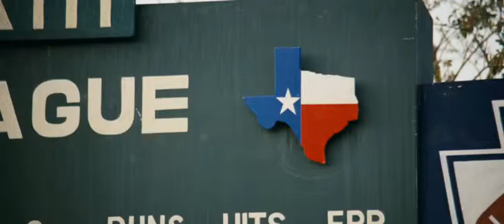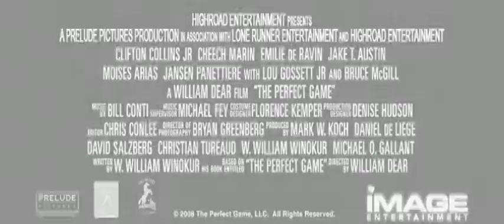Perfect Game, The - Trailer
THE PERFECT GAME is the true story of Cesar, (Clifton Collins Jr. - Star Trek) who returns to Mexico after his MLB career is cut short. Moises Arias (Hannah Montana), Jake T. Austin (Wizards of Waverly Place) and Ryan Ochoa (iCarly) play the impoverished baseball-loving kids who recruit him to coach their rag-tag team. Together, they beat the odds and overcome hardships and bigotry to compete in the 1957 Little League World Series. Screen favorites Cheech Marin (Spy Kids), Lou Gossett Jr. (Iron Eagle), Bruce McGill (Animal House), Emilie de Ravin (Lost) and David Koechner (Anchorman) are featured in this uplifting story in the winning tradition of Hoosiers that Boxoffice magazine cheered as "inspiring, richly entertaining, heartfelt...a perfect family movie."

Year: 2009